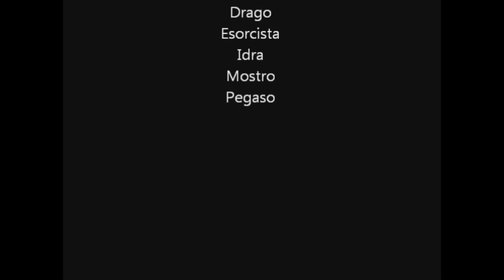Scribblenauts - Random Items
Leggi la recensione di Scribblenauts e tanti altri videogame sul blog!
Read the review for Scribblenauts and many other games on the blog!